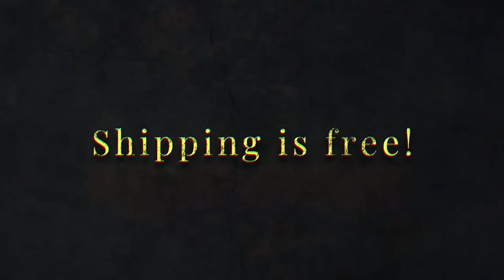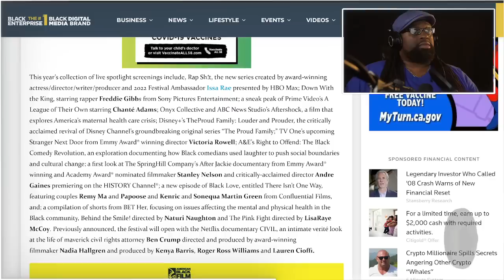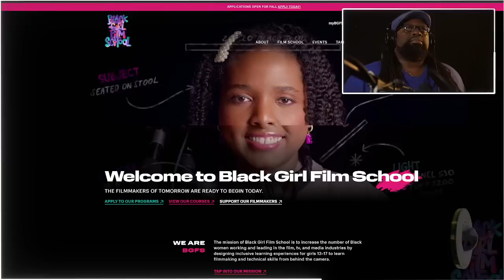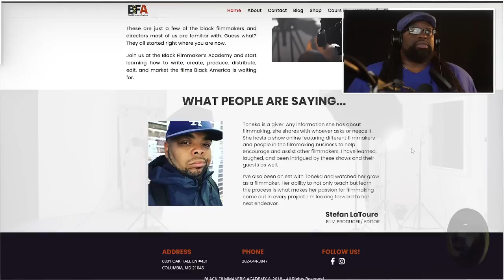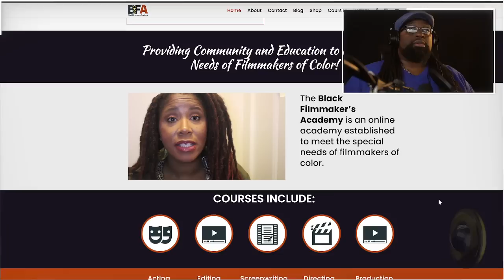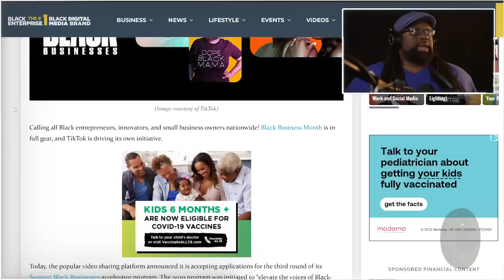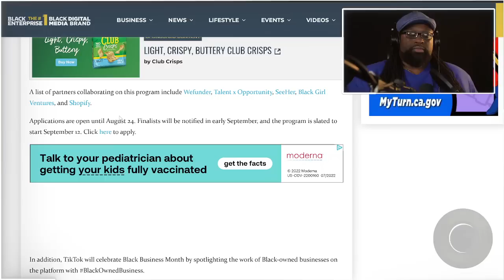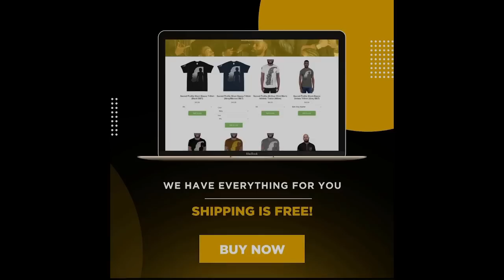Is the Future of Black Film Absent Black Males?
Welcome to The Onyx Report's Daily Black Masculinist News, where we Black Male Justice Advocates uplift Black men and boys using critical analysis in today's video, "Is the Future of Black Film Absent Black Males?"